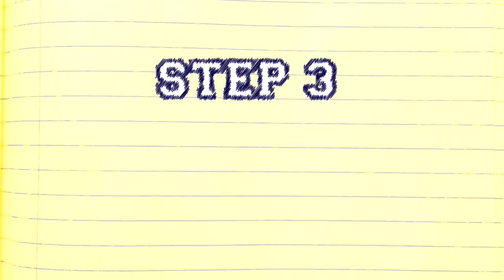Is it a Date? | Teen Survival Guide w/ The Merrell Twins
The Merrell Twins have no idea if they've been asked on a date?!?
Have you ever been asked to hang out by your crush, but the signs and signals were so confusing you had no idea if it was actually a date?  Don't worry The Merrell's are here to help with their Teen Survival Guide to knowing if it's a date.

The Merrell Twins are here to give you everything you need to know to survive High School. This is the Teen Survival Guide.

Created by Jared Hillman & Natalie Lander

Written and Produced by Jared Hillman & Natalie Lander

Directed by Jared Hillman

1st Asst Director / Assoc. Producer - Sam Schlesinger

Unit Production Manager - Elyse Rosenfield

Director of Photography - John Orphan

Production Designer - Tom Bry

Costume Designer - Ariel Jutras

Make-up/Hair - Melissa Hurkman

Editor - Jared Hillman

1st AC - Jeremy Peele

Gaffer - Jorge Hernandez

Key Grip - Carlos Oropeza

Swing Grips - Kevin Woodruff, Andrew Goh

Production Sound Mixer - Tom Corkran

Boom Operator - Lance Alcon

Sound Design/Editor/Mixer - Paul Col

Colorist - Timm Shingler

Main Title Theme by Ethan Roberts

Assistant Production Designer - Claudia Duvall

Assistant Costume Designer - Zora Dakir

Set Costumer - Connor Scott Cooper

PA’s - Joanne Ramos, Ben Hall, Grant Jornacion

→ follow AwesomenessTV! ←